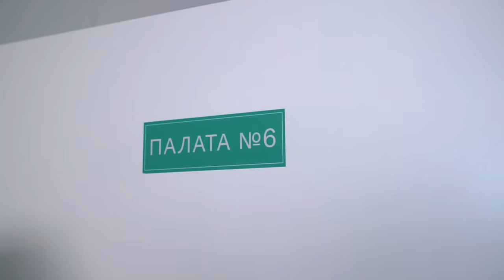Я СДЕЛАЛА ПЛАСТИЧЕСКУЮ ОПЕРАЦИЮ ! И Это была ошибка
Сегодня Я СДЕЛАЛА ПЛАСТИЧЕСКУЮ ОПЕРАЦИЮ ! И Это была ошибка! Только сейчас я это поняла! У меня жутко болит нос и синяки под глазами! А еще, я никого не предупредила и все сделала в тайне! Теперь хочу, чтобы меня забрали из больницы поскорее! Крутая история, да? Вот и все мои близкие поверили! А я супер довольна своим гениальным пранком! Смотри новое видео на канале Double Bubble!